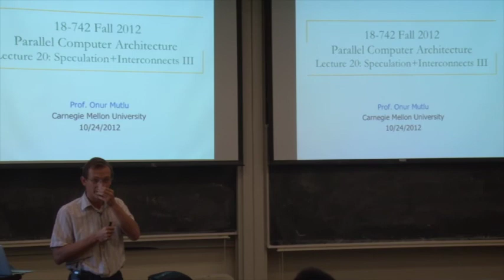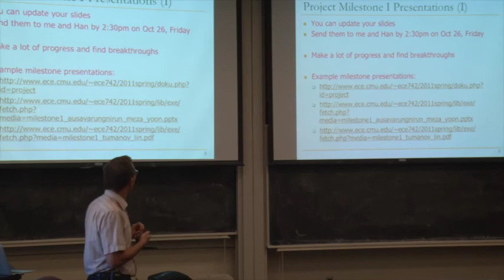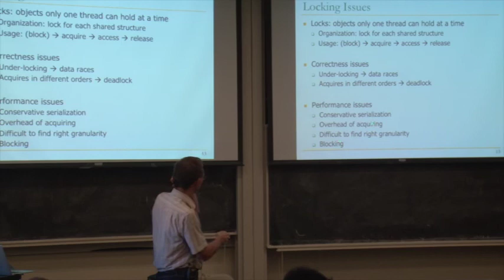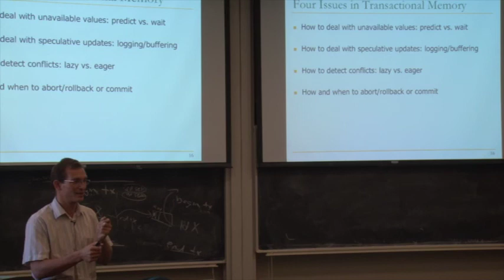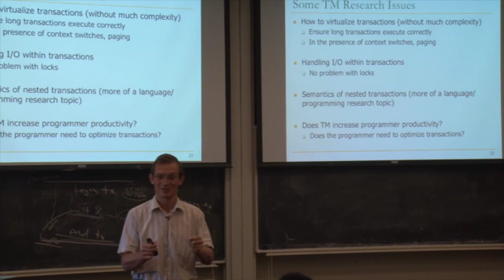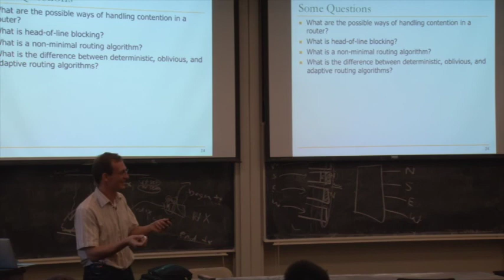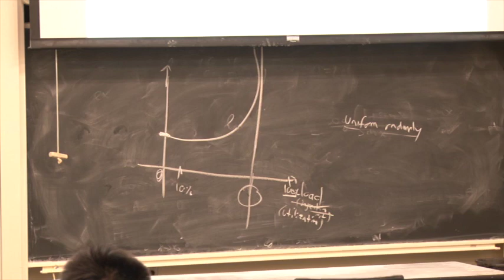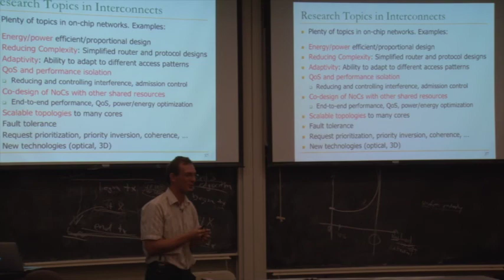Carnegie Mellon-Parallel Computer Architecture 2012-Onur Mutlu-Lec 20-Speculation+Interconnect III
Lecture 20: Speculation+Interconnects III